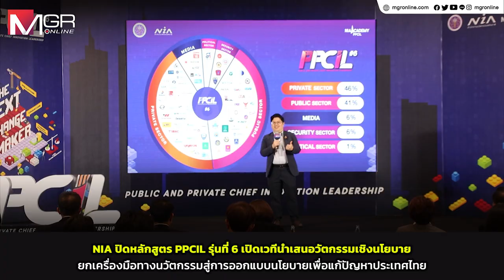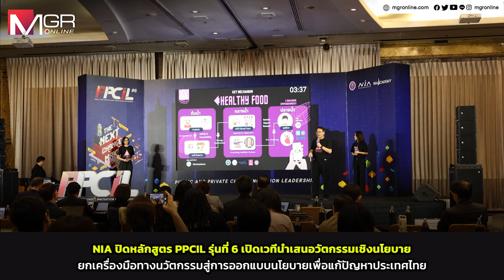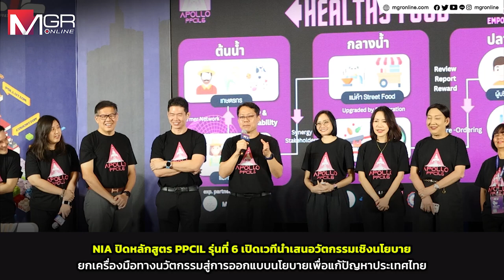NIA ปิดหลักสูตร PPCIL รุ่น 6 เปิดเวทีนำเสนอวัตกรรมเชิงนโยบาย สู่การออกแบบนโยบายเพื่อแก้ปัญหาไทย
สำนักงานนวัตกรรมแห่งชาติ (องค์การมหาชน) หรือ NIA จัดพิธีปิดหลักสูตรอบรมเชิงปฏิบัติการเพื่อพัฒนาความสามารถทางนวัตกรรมสำหรับกลุ่มผู้นำรุ่นใหม่ของภาครัฐและเอกชน รุ่นที่ 6 (PPCIL#6)ซึ่งเป็นหลักสูตรที่มุ่งเน้นสร้างศักยภาพผู้นำ บ่มเพาะทักษะและกระบวนทัศน์จนเกิดเป็นผู้นำรุ่นใหม่ที่มีแนวคิดเชิงนวัตกรรม เกิดการทำงานร่วมกันแบบเครือข่าย และพร้อมเป็นผู้นำการเปลี่ยนแปลงและขับเคลื่อนประเทศไทยสู่ชาตินวัตกรรมในทุกมิติ